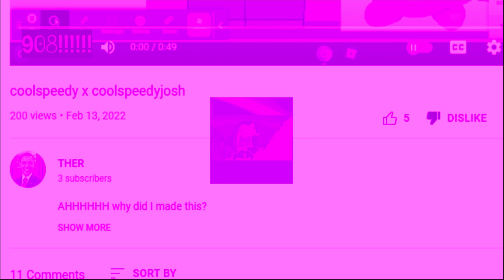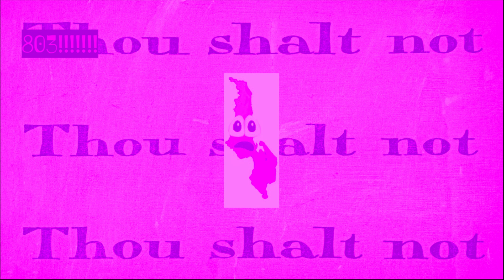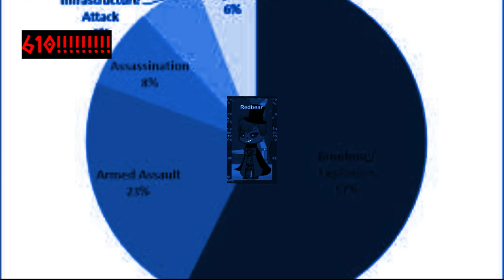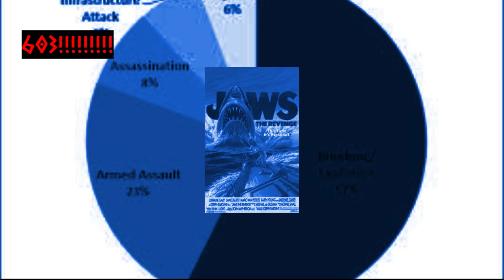My 15K BTNL Part 29 1000-501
Next part is the final part